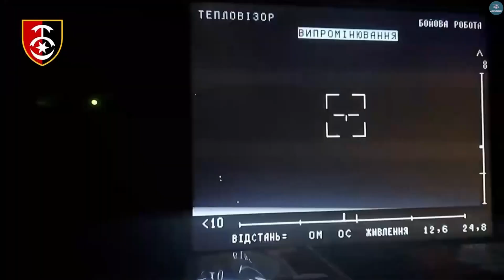Ukrainian Unit Successfully Destroys Russian MTLB and a pickup truck on the Way to Bakhmut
Successful operation of an anti-tank unit from the 30th Brigade of the Ukrainian forces

Amidst ongoing conflicts and tensions, an anti-tank unit from the 30th Brigade of the Ukrainian forces achieved an impressive performance during their operation heading towards Bakhmut. The brave soldiers of this unit skillfully utilized their capabilities and equipment to halt the advance of enemy forces and destroy critical targets.

The operation commenced when the soldiers encountered an enemy pickup truck loaded with Russian personnel and dangerous ammunition. To neutralize the threat, the anti-tank unit decided to employ the Stugna-P, a state-of-the-art anti-tank missile. With utmost precision and expertise, they successfully set the pickup truck ablaze, rendering it harmless and eliminating any further danger.

Continuing their advance, the soldiers identified a Russian MTLB (Multipurpose Tracked Vehicle) at another position—a potential threat that needed to be eliminated. Without hesitation, they focused their attention and skills on destroying the vehicle. Through the utilization of their anti-tank weapons and tactical proficiency, they effectively incapacitated the MTLB, securing yet another victory against the enemy.

The success of this anti-tank unit from the 30th Brigade of the Ukrainian forces is a clear testament to their professionalism, determination, and ability to navigate the challenges of a hostile theater of operations. By effectively employing the Stugna-P and adeptly handling their anti-tank weaponry, they not only eliminated a direct threat to their own forces but also made a significant contribution to the defense of the region.

The bravery and dedication of these soldiers deserve recognition and respect. Their achievements serve as a symbol of the unwavering spirit and resilience of the Ukrainian armed forces in the face of aggression and threats. Their heroic actions will be recorded in history and serve as inspiration for future generations of defenders.

Heading towards Bakhmut and beyond, the soldiers of the anti-tank unit from the 30th Brigade of the Ukrainian forces will continue to give their best to hold their positions and ensure the security of their country. Their determination and fighting spirit are invaluable, demonstrating the resolve of the Ukrainian people to defend their independence and values.